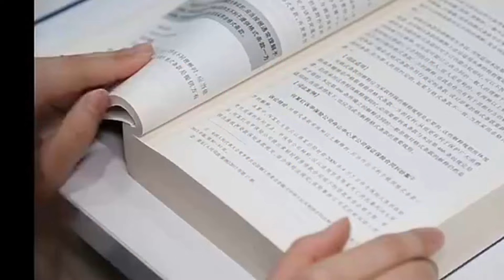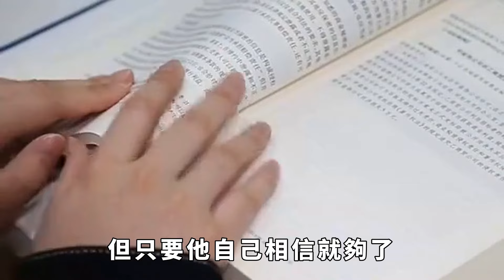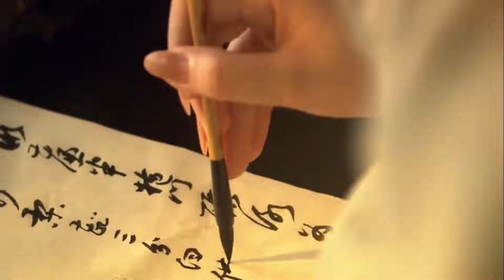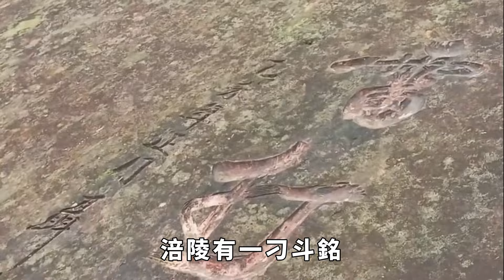四川發掘三國張飛之墓，丈八蛇矛千年不朽，專家：我們誤會了1800年！【聚談史】歷史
自古以來，三國故事便流傳於世，其中，張飛是個充滿傳奇色彩的角色。然而，一場意外的發現卻讓我們重新審視這位英勇將軍。1985年，四川成都華西醫院在修建宿舍的過程中，挖出了一座被認為是三國時期張飛的墓穴，這座墓穴的出土文物，為我們揭示了一個截然不同於傳統認知的張飛真面目。